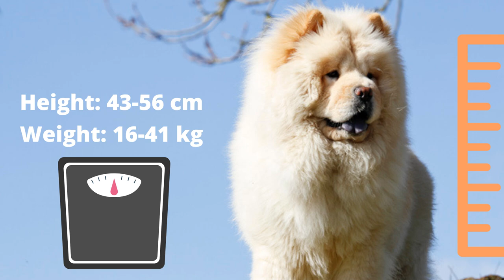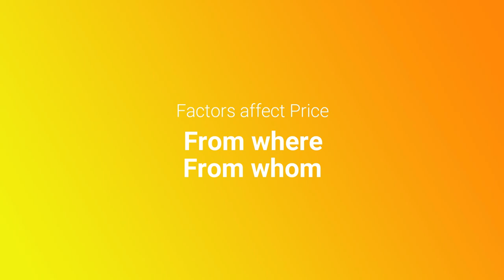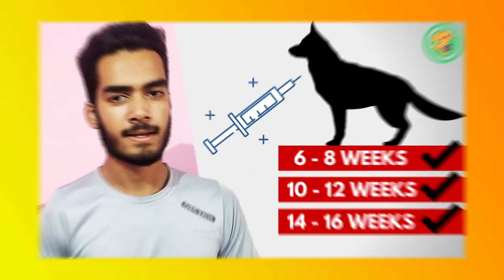Chow Chow Dog Price in India 2023 (Monthly Expenses Included)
Chow Chow Dog Price in India 2023. If you have decided to get a Chow Chow Puppy, then through this video you will know the price of this dog breed, and also its Monthly Expenses.

Firstly, let’s know some basics about chow chow: A Chow Chow is a medium-sized dog breed with an average height of 43 to 56 cm and a weight of 16-41 kg.

While looking at the breed you might be thinking that it’s a girly dog. A dog with whom we can cuddle, and do whatever we want. Let me tell you the truth, this is not a breed like that. This is the most unfriendly dog breed and doesn’t quickly mix up with anyone and everyone.

If you are a first-time owner, getting a chow-chow would not be the best option for you. They need someone who understands them, and if you won’t, they will make sure that you understand. Apartment living is easy for a chow chow. They don’t have much exercise need. A chow chow can be satisfied, with 2 hours of walk, daily.

If you just got a chow chow and ask me what to do, the only thing I would say that “Socialize”. This breed doesn’t allow strangers to come into their place, and if they have a dog, they can get in a serious fight. So having a puppy, is the best time to expose him, to different places as much you can.

If you live at a hot place, or a place where you don’t have proper cooling systems, like an AC, never ever get a Chow Chow. This breed sheds very little, and due to which they feel extreme heat. So having an AC, or a home at a place with natural AC is a must.

The price of a Chow Chow depends on the place/person from where you are buying it.
If you are buying from a local pet shop, the price of a Chow Chow starts from **,*** and can go up to **,*** Rs.
If you are buying from a breeder, the price of a chow chow will start from **,*** and can go up to **,*** Rs. Depending upon how reputed the breed is, what quality he’s giving, and the location where he’s situated.

When we talk about the monthly expenses the main cost you have to spend is for food. If you provide standard quality dog food to your chow chow, then it would cost you around *k-*k Rs per month. And a premium quality dog food would cost you approx *k-*k Rs per month.

The cost of vaccination is a little higher for a puppy, as he requires frequent vaccination. Per vaccination, it will cost ***- Rs.

Some insects and worms, eat through your dog’s body. You don’t want that, right? That’s why deworming is necessary, these medicines are not that expensive, it would cost you *** Rs per schedule.

Just by looking at chow chow, you will know its grooming needs. You can easily spend - Rs on Grooming, including shampoos, brushes, nail clippers, etc.

On average, the total monthly expense of owning a chow chow in India will be Rs with standard quality food & Rs with premium quality food.

Leash, collar, bowls, toys, clothes, etc are not something you would buy every month, so I didn’t include their cost here. If you want to buy everything you need for a new chow chow puppy from amazon, then you can watch my puppy essentials video.

There’s also a big one-time cost: If you don’t want your chow chow to have puppies or get into the heat (either male or female), then your dog has to go for a Spay or Neuter Surgery. This surgery will cost you around -**,*** Rs (depending on the place you live).

3 Stage Plan 📈
Problem-Free Dog 🐶
Begin Now ⬇️